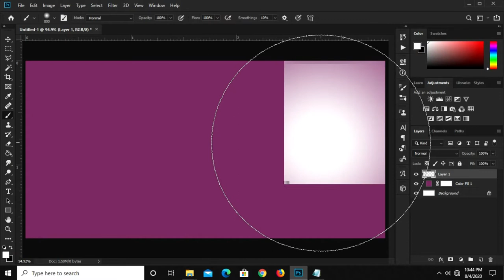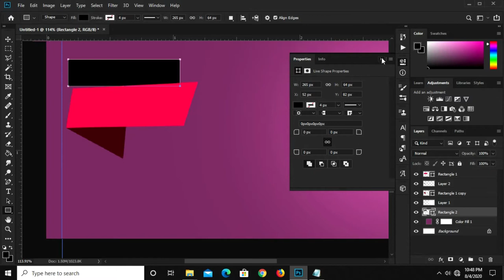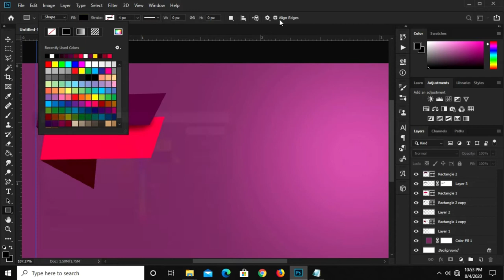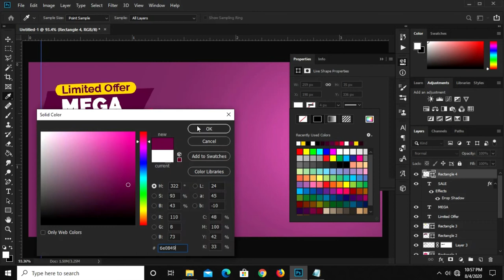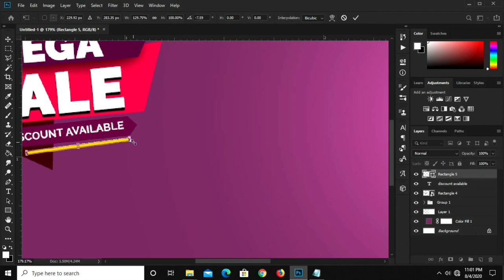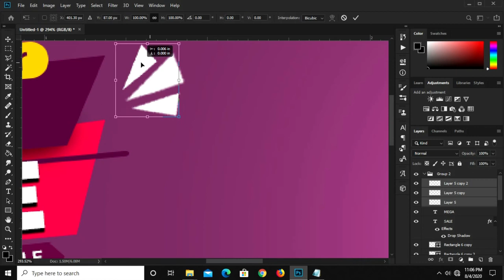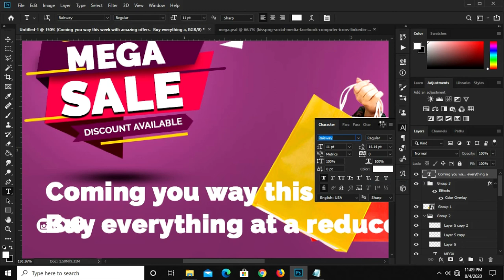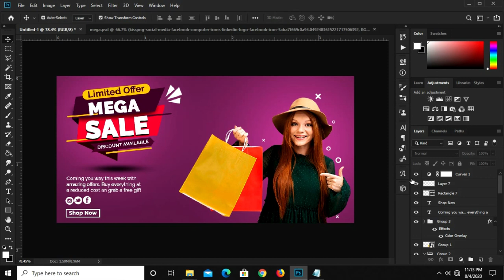How to Create a Mega Sale Banner Design for Social Media | Photoshop Tutorials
Stay Blessed